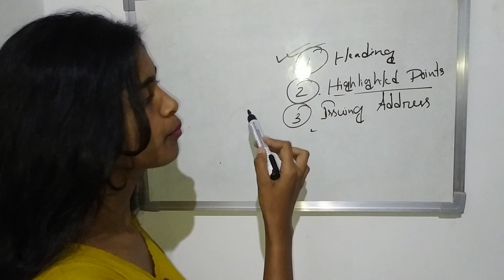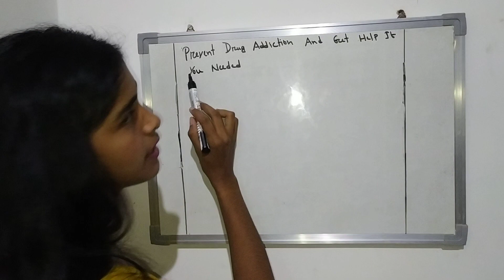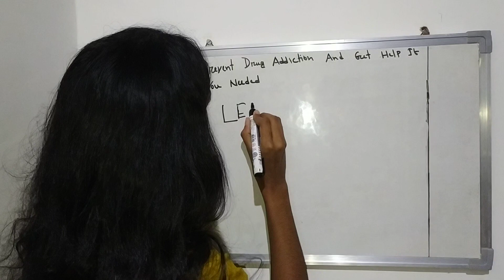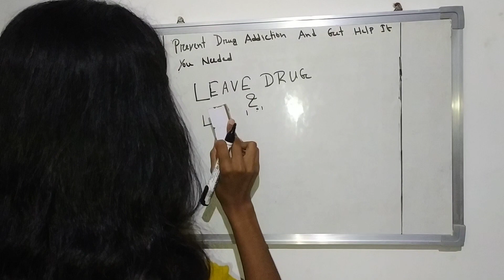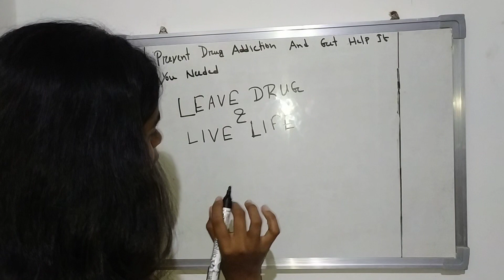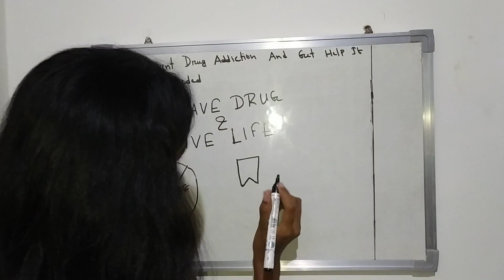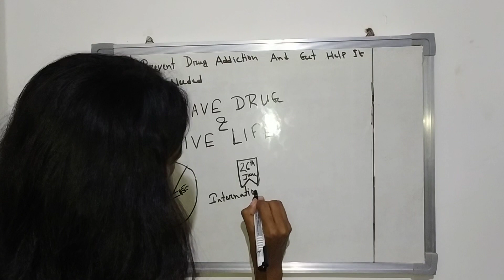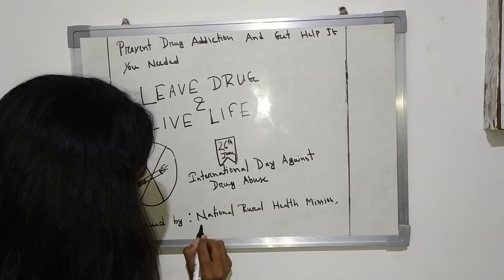Poster Making || Exercise with simple illustration for 12th clas || both CBSE and AHSEC || Part 1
Here showing a simple exercise on poster making which is part of the 12th class advance writing skills. Format and more exercises will be in the next video. Stay tune for the part 2.